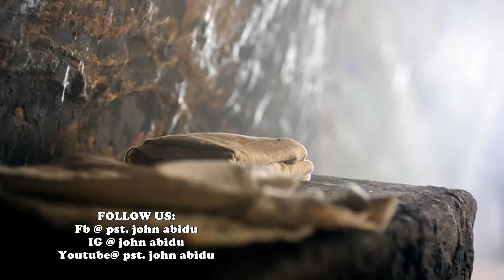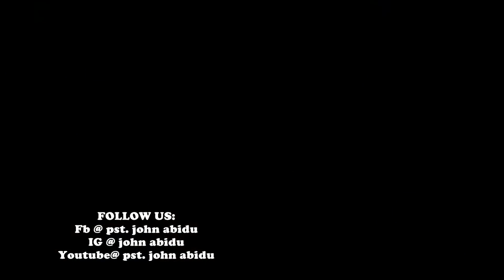LORD I HAVE COME TO HONOUR YOU